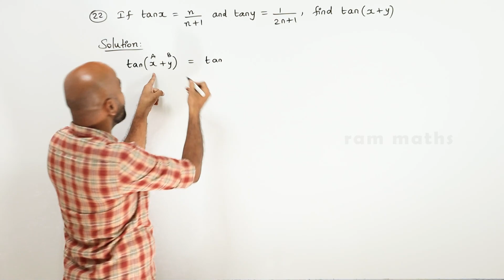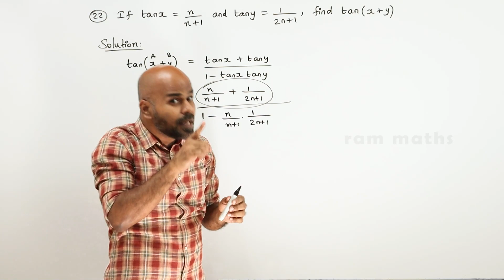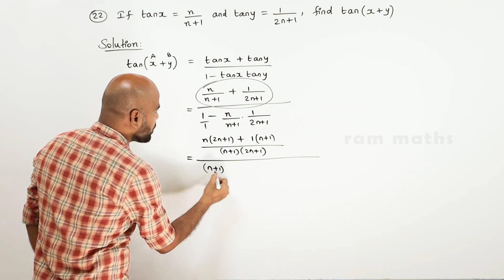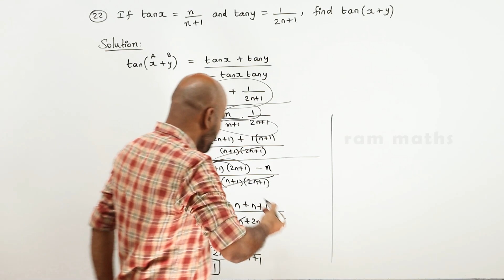11th | EX. 3.4 | Q.No.22 | TRIGONOMETRY | CHAPTER 3 | STATE BOARD | RAM MATHS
11th | EX. 3.4 | Q.No.22 | TRIGONOMETRY | CHAPTER 3 | STATE BOARD | RAM MATHS